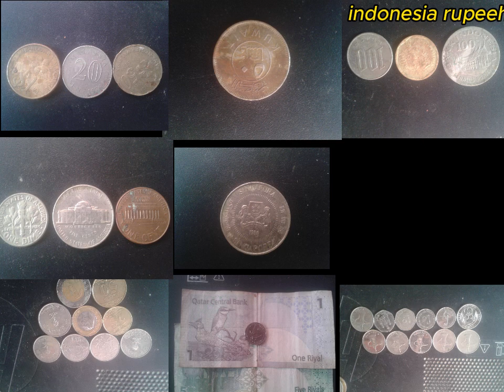foreign coin collection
music, technology